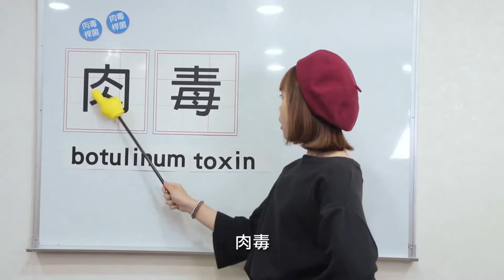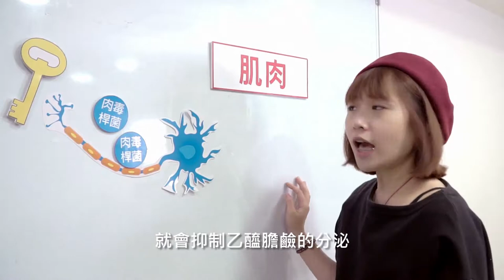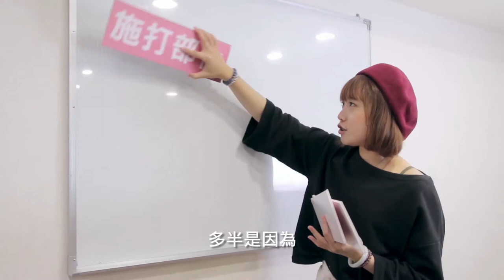保養小教室第二彈！肉毒肉毒你好毒？ ▍星和醫美科技集團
為什麼女明星對肉毒又愛又恨？
為什麼打肉毒臉會變僵？
這次星小編要帶你認識肉毒桿菌被發掘的故事，
還有應用在除皺、瘦小臉和瘦小腿的原理！

女孩們最想知道的愛美話題，都在星采/星和愛漂亮

影片合作/異業洽談/品牌合作/社群經營